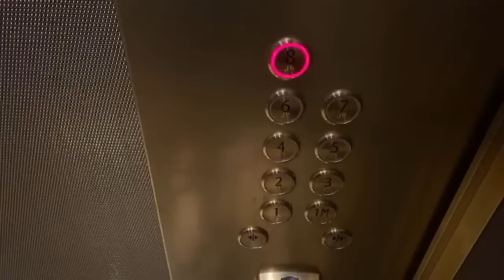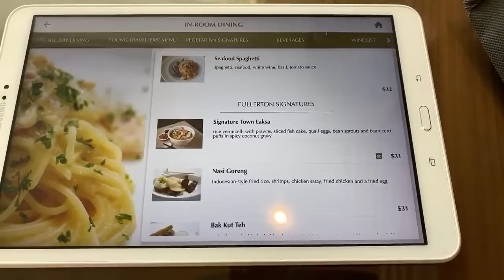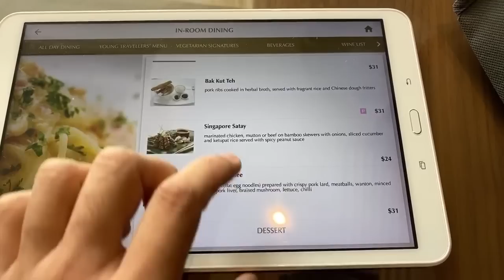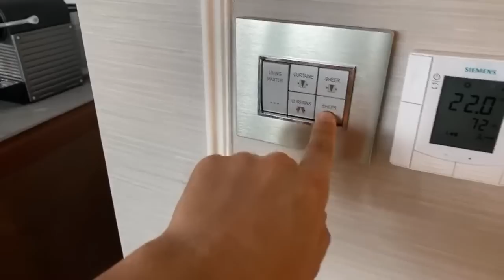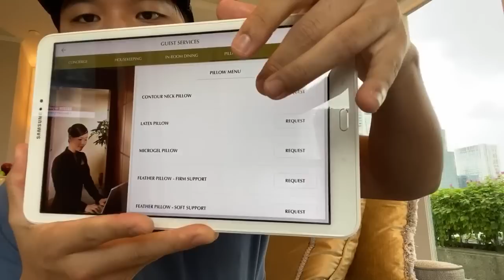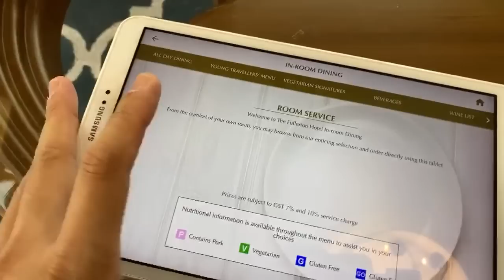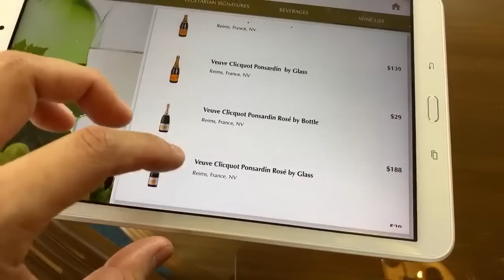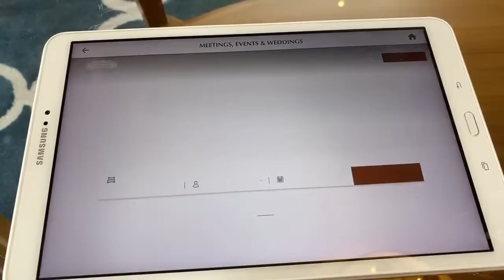S$2,000 Fullerton Hotel Suite Room Tour 🇸🇬Singapore's 5 Star Hotel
Welcome to The Fullerton Hotel, one of Singapore's best hotels. Yesterday, we found a centipede in our room and look what happened! A complimentary upgrade to a suite room that costs around 2,000 SGD per night. In this live stream, I'll show you everything what this amazing room has to offer.